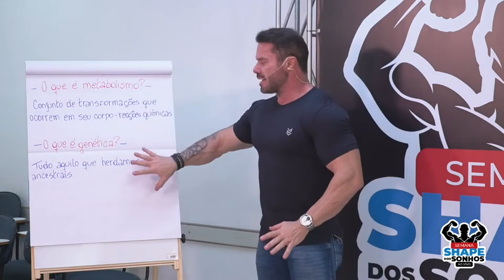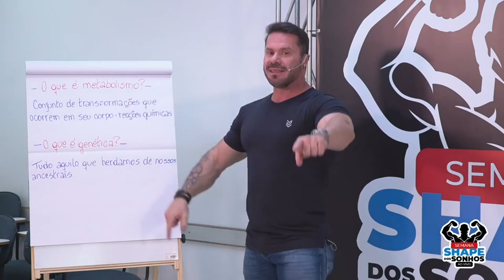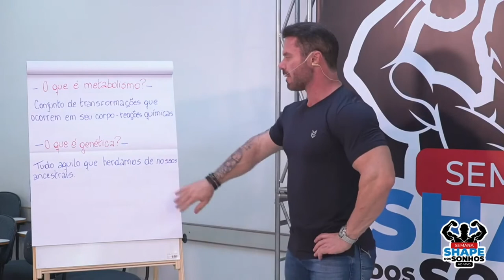O QUE É GENÉTICA - RENATO CARIANI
renato cariani
Renato Cariani explica o que é genética .